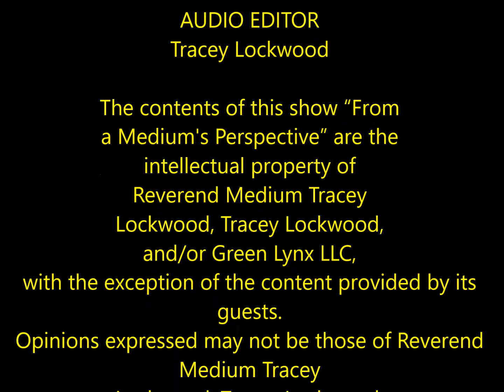PARANORMAL INVESTIGATION: HISTORICAL SITES - Guest, Mike Ricksecker - FAMP